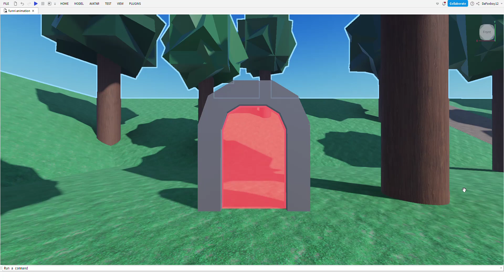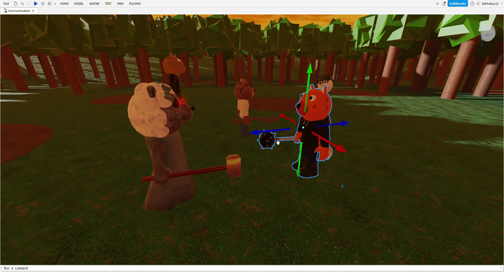PIGGY INTERCITY in a NUTSHELL "Animation"! (10K Sub Special)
I know this isn't much, but I hope it's enough! Special Thanks to jadencruz244, for making the Peter and Ronald models, and war101556 for making the Kit Kat model and the thumbnail for the video! (The one right now is made by me, he's going to make a thumbnail that's going to replace this one). But I hope you all enjoy what will probably be the FINAL "Animation"!